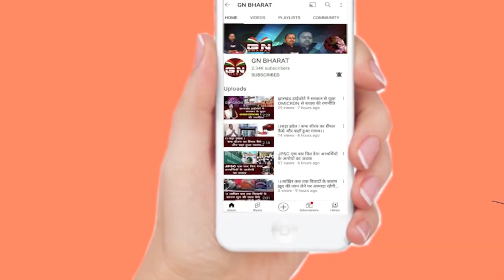आदिवासियों का जमीन लूटने में प्रशासन का हाथ || कैसे बचेगा मेरा जमीन...किस से मांगे मदद